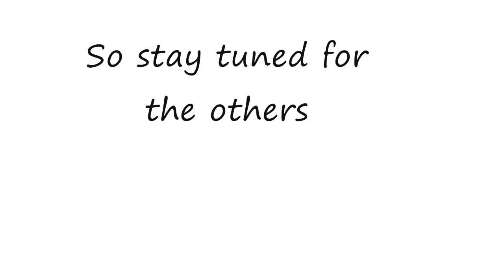Mugen Ryu vs Neox 1st part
This is the 1st part.2nd might be tonight or tomorrow depends on how much time i have.But anyway Enjoy it!!!